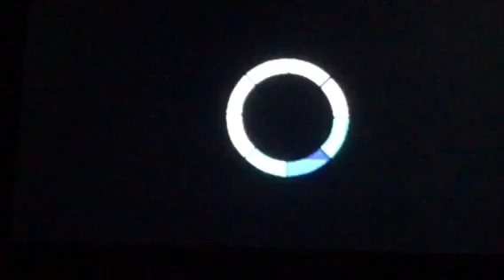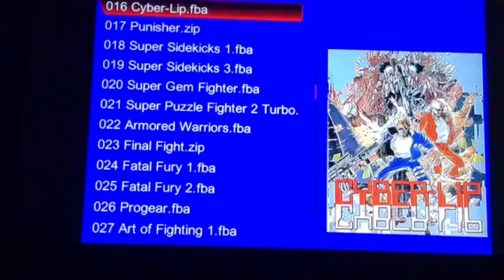Mike Haggars Wrestling Neo Geo/Snes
Harry Billups Gaming inc S4 Ep5